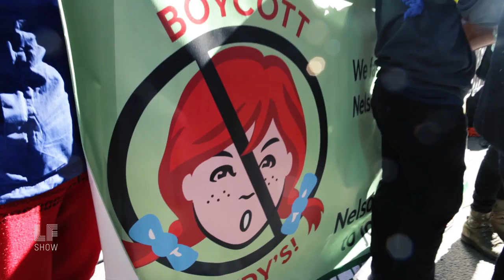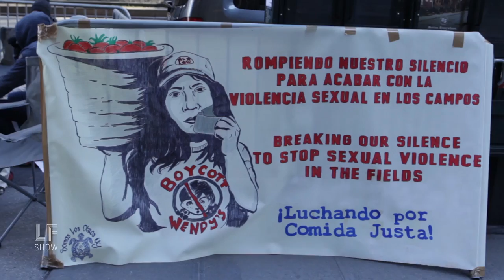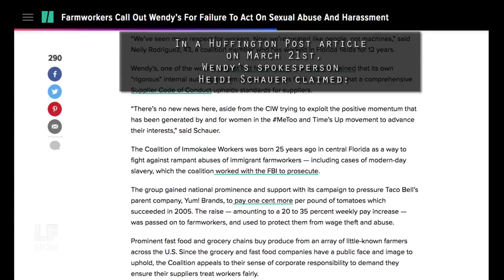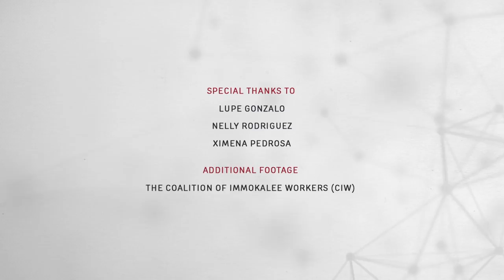Boycott Wendy's: Immokalee Workers Call on Wendy's to Join Fair Food Program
14 corporations have joined the Fair Food Program so far, but Wendy's has not. Instead, Wendy's has moved its tomato-picking operations to Mexico. Without proper protection for farmworkers in Mexico and a commitment from Wendy's, many of these workers face dangerous working condition, including the threat of sexual violence, wage theft, and intimidation.

Hundreds of workers joined the Freedom Fast at 120 Park Avenue in New York City to call for Wendy's investors to push the company towards the Fair Food Program.